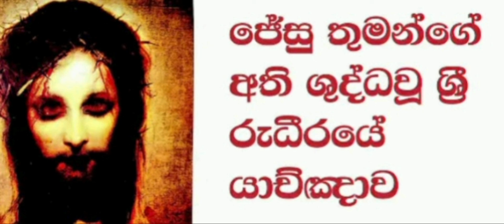ජේසු තුමන්ගේ අති ශුද්ධවූ ශ්‍රී රුධිරයේ යාච්ක්චාව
Sinhala roman catholic prayers